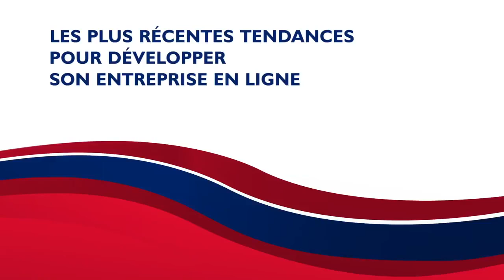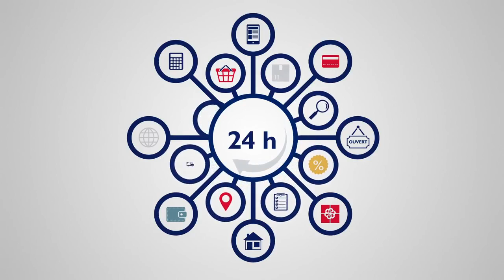SBO33 PRESENT - Les plus récentes tendances pour développer son entreprise enligne